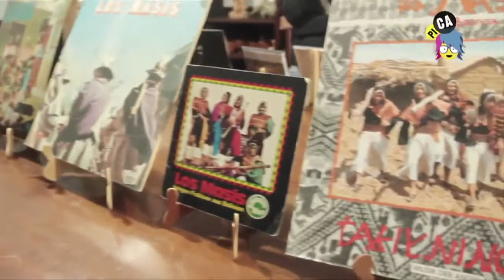FOLKLOREANDO CON LOS MASIS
PICA se fue hasta Chuquisaca para oír buena música